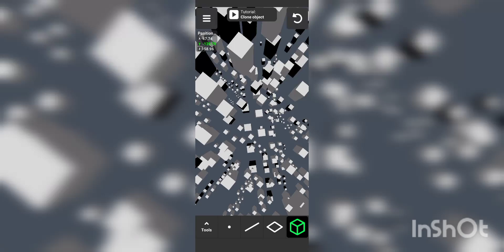May 15, 2022